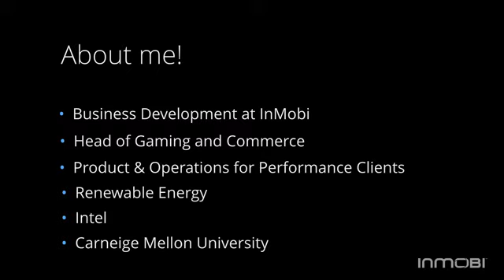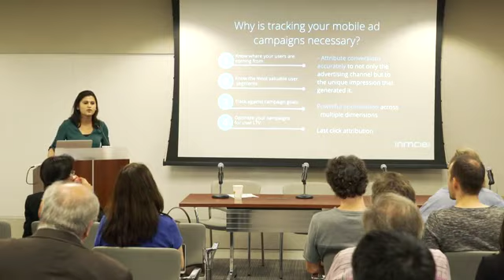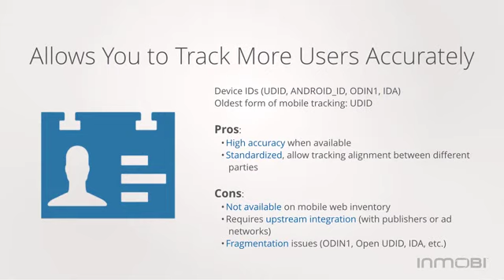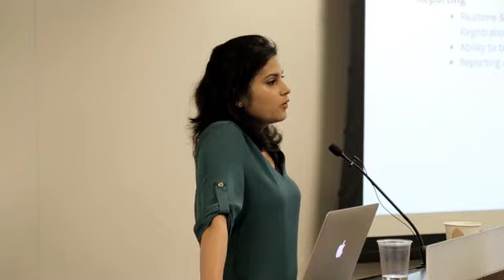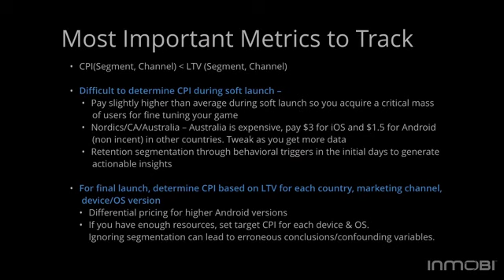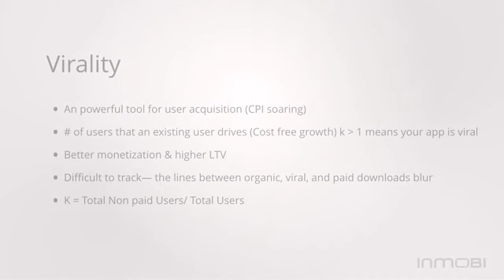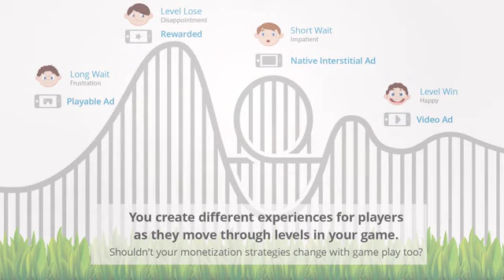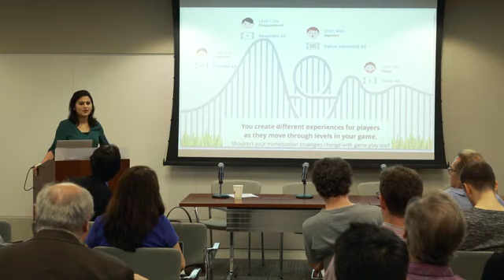Top 10 Metrics All Game Developers Should Swear By--A YetiZen Speaks Event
Everyone accepts analytics are important. But if you ask 10 people in the industry what to measure there isn't much agreement. In this session we explore top 10 Metrics that should be measured for success from the perspectives of Appannie, Storm8, Machine Zone, and InMobi